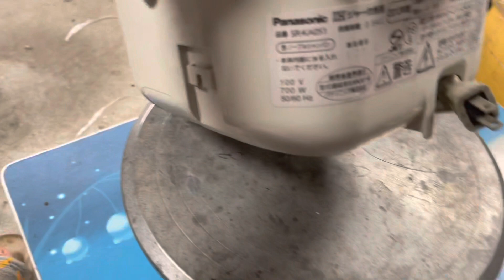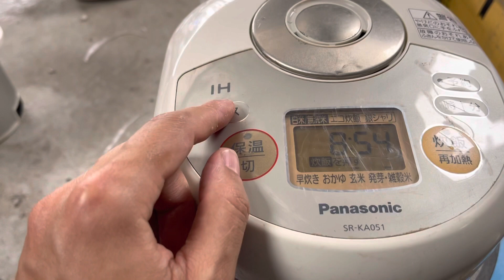Nồi 0,5L panasonic hàng còn đẹp. Lh: 0983329755